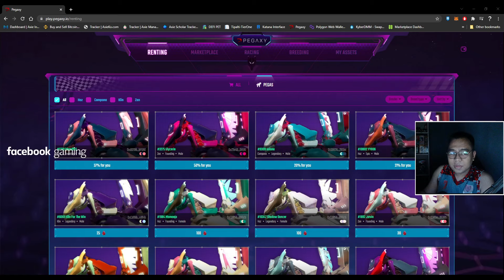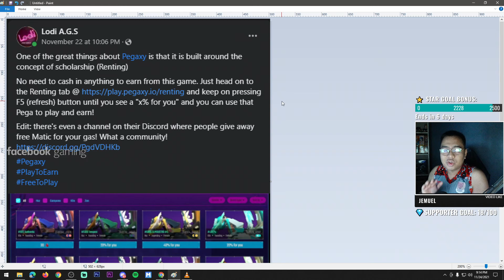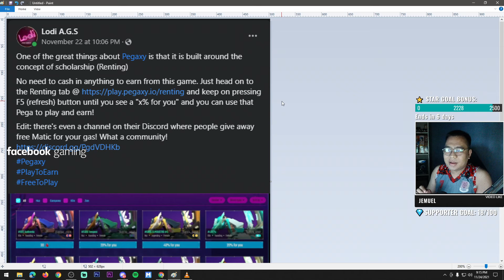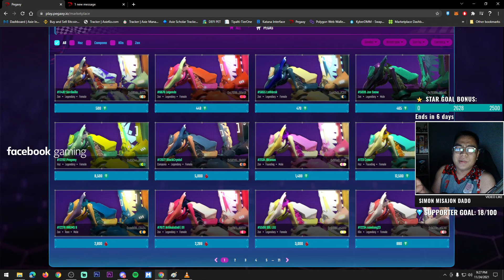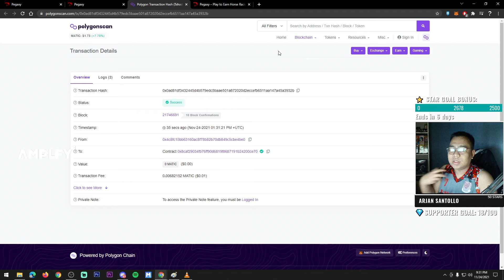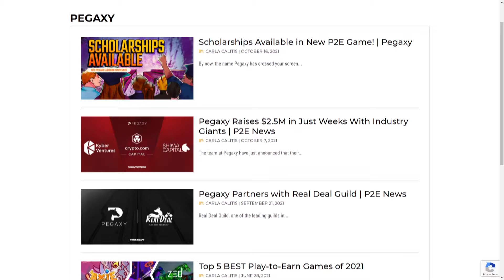HOW TO PLAY WITHOUT PEGA (INSTANT ISKO) | PEGAXY | PLAY-TO-EARN | NFT | MasterKamote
Play without Pega? In this video, I'll show you how to get an instant scholarship without looking for managers.

FREE MATIC?